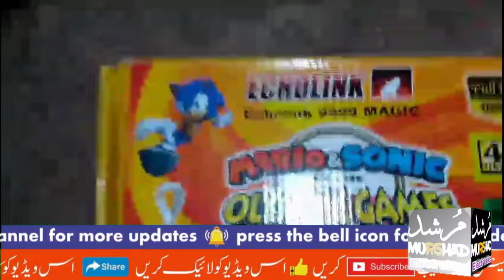Ecolink.9999 magic box new receiverاب فارایور ریسور کی چھٹی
China HD receiver unboxing.
satellite receiver price in pakistan.
best unboxing shorts.
Unboxing
digital television box
Hd receiver
dish receiver
HD receiver price in Pakistan
gx6605s signal problem
gx6605s new software
Gx 6605 receiver
China receiver price
asmr unboxing
youtube shorts unboxing...